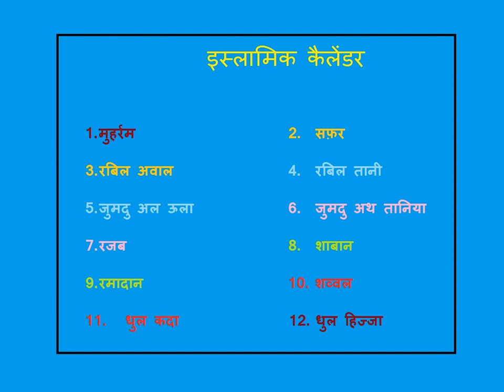इस्लामिक कैलेंडर Created by -- Fahim Akthar Ullal